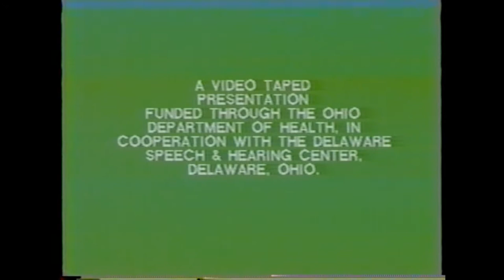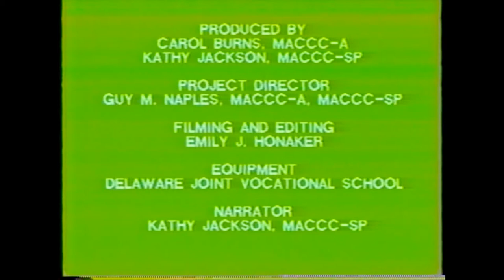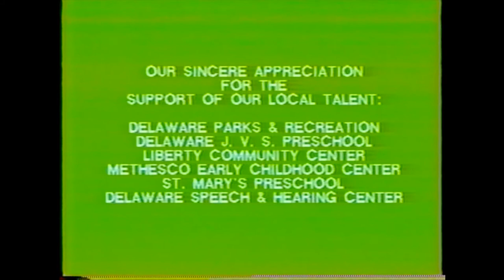just turn it DOWN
Produced by the Delaware Speech & Hearing Center, Delaware, OH, in Sept. 1990 & distributed to local health depts.  Intended for preschoolers warning them about the hazards of noise on their hearing.  This presentation was funded through the Ohio Dept. of Health in cooperation with the Delaware Speech & Hearing Center.  Produced by Carol Burns, MACCC-A, Kathy Jackson, MACCC-SP, Project Director Guy M. Naples, MACCC-A, MACCC-SP.  Filming & editing Emily J. Honaker.  Equipment: Delaware Joint Vocational School.  Narrator Kathy Jackson, MACCC-SP.  Player's Theatre of Columbus, OH directed by Barbara Banta.  Cast: Robert Anderson, David Montgomery, Alison Greene, Lisa A. Wolfe. Rappers Delware Parks & Recreation Drama Group, directed by Candace Mazur.  "Turn it Down" Gang:  Alan Austin, Tasha Page, Jodi Austin.  Members of the Hearing Conservation Grant Committee: David Mathews, PhD, Teri Cline, MACCC-A, Debra Frantz, Karen Graham, RN, Janice Robbins, MACCC-SP.  Sincere appreciation for the support of local talent:  Delaware Parks & Recreation, Delaware JVS Preschool, Liberty Community Center, Methesco Early Childhood Center, St. Mary's Preschool, Delaware Speech & Hearing Center.